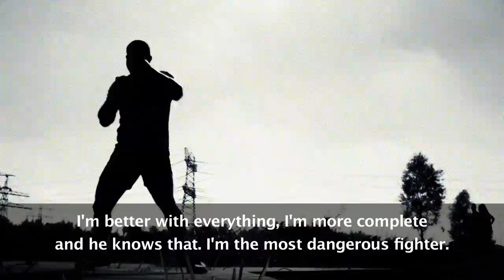GLORY 11 Chicago - Gokhan Saki Pre Fight Interview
GLORY 11 Chicago airs LIVE on Spike TV

Gokhan "The Rebel" Saki is the #2 ranked heavyweight fighter in the world, and the tournament favorite at GLORY 11 Chicago. Gokhan doesn't consider Rico Verhoeven or Daniel Ghita his equals, and he plans on running through the tournament to claim the heavyweight belt.